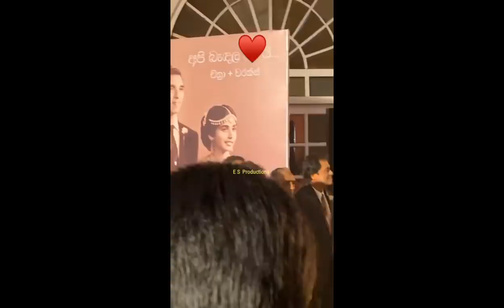පෝරුවේ නැගලා විජේරත්න වරකාගොඩ චිත්‍රා කලාතරු පිරිවරාගෙන 50 විවාහ සංවත්සරය සමරයි Wijeratne Warakagoda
පෝරුවේ නැගලා විජේරත්න වරකාගොඩ හා චිත්‍රා කලාතරු පිරිවරාගෙන 50වෙනි විවාහ සංවත්සරය සමරයි Wijerathne Warakagoda